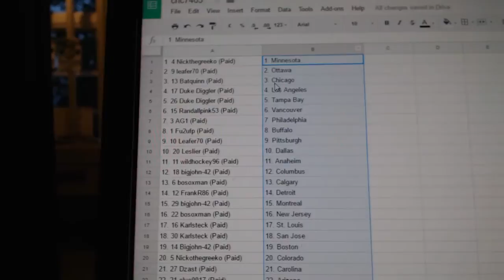Team Randoms - C&C GB #7403